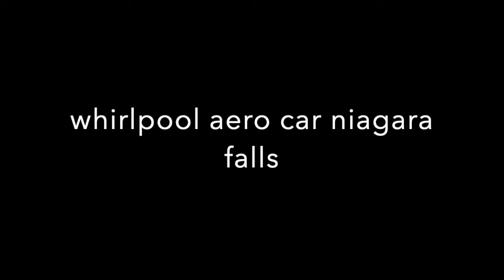Niagra Falls 2018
Visit to Niagra Falls August 2018 - We got classic pass and it's worth every penny. We had so much fun :) Enjoy!
link to selfie stick